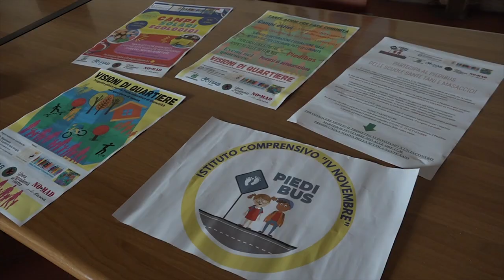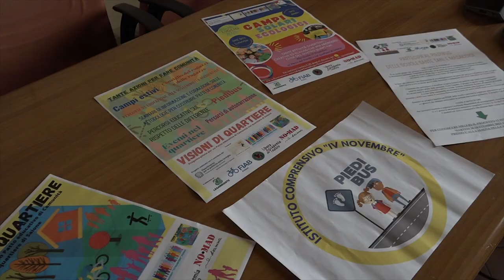"Visioni di Quartiere", a Saione un progetto per rafforzare la rete educante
Un progetto ampio e articolato che ha come obiettivo quello di rafforzare la rete educante nel quartiere di Saione. Si chiama “Visioni di Quartiere” ed è stato promosso, elaborato, e coordinato dall’assessorato ai servizi sociali del Comune di Arezzo, in collaborazione con l'istituto comprensivo scolastico IV Novembre, Legambiente, FIAB, ACB Social Inclusion, No Mad Filodramma e Libera Accademia del Teatro.